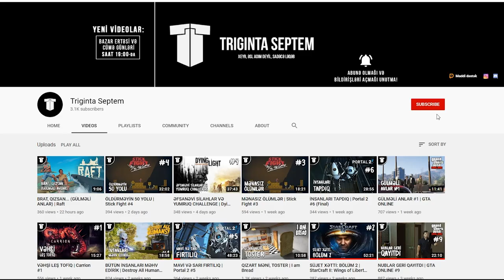UŞAQLIĞIMIZIN OYUNU | Duck Season #1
Duck Season, uşaqlığımızın oyunu, ilk bölümü artıq kanalda!
Yəqin ki bir çoxunuz bu oyunu oynamısız/görmüsüz. O tapançalar, ördəklər, it. Bax o həmin oyunun amma QORXULU varıantını izləyirsiz.
oyun
oyunlar
triginta septem
triginta
septem
oyun
kanali
azeri oyun kanali
gülməli montaj
yutuber
aztube
oyunçu
azeri yutuber
oyuncu
oyun videoları
montaj,
gülməli anlar
gulmeli anlar
triginta septem yeni video
triginta yeni
among us
raft
gta
pubg
the forest
dublyaj
dublaj
duck season
duck season azerbaycan